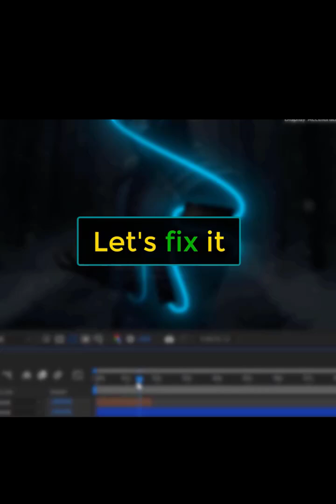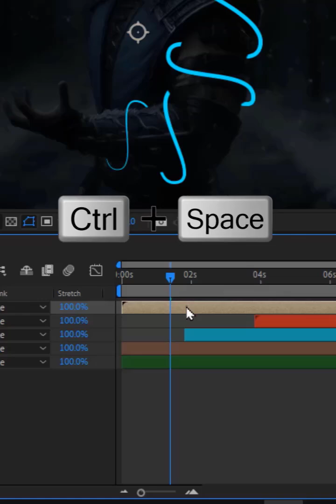Fix Matte Edges Fast – Cool AE Trick Adobe After effects tutorial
Struggling with jagged or fuzzy edges on your motion graphics and text layers? This is the FASTEST way to fix matte edges in Adobe After Effects! In this quick tutorial, discover the cool AE trick that pros use to get clean, crisp, and anti-aliased edges instantly.

🔥 Main Benefits:
• Fix blurry or pixelated edges in seconds—no complex rotoscoping.
• Achieve professional, clean composites for text, shapes, and graphics.
• Seamlessly integrate layers with different backgrounds.
• Perfect for clients who demand pixel-perfect quality.

🎯 Perfect For:
Motion designers, video editors, social media content creators, and After Effects users of any skill level looking to polish their visuals fast.

📌 In this tutorial, you’ll learn:
The hidden setting that fixes edge blending, how to apply it to any layer, and why this method beats manual masking for speed and quality.